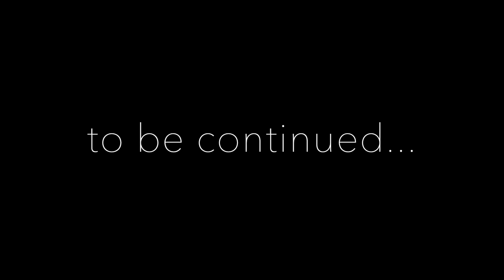Season 2 Episode 4: Jony and Brian Go to Hell Part 1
Two buddies are stalked by a monster man in a red and green sweater with whom they share a past connection with and end up going through hell trying to escape him...